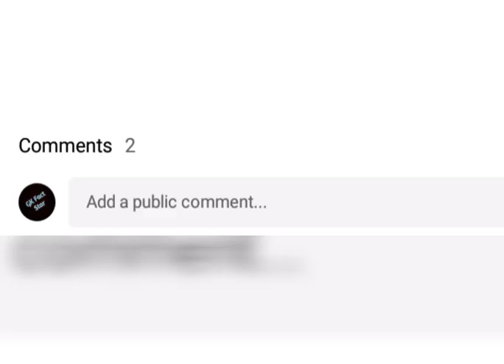आखिर दुनिया का सबसे छोटा युद्ध किन देशों के बीच में हुआ था ? World's Smallest War of the World।।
आखिर दुनिया का सबसे छोटा युद्ध किन देशों के बीच में हुआ था ? World's Smallest War of the World।।और  भारत और पाकिस्तान को अलग करने वाली Line पर किसने फ़ैसला सुनाया ? इस विडियो को देखकर जान लो।।

Please subscribe my youtube channel GK Fact Star and press bell icon .So,my latest videos and like this video reaches you first.if you like this knowledge.so,like this video and share with your friends.and comment it.